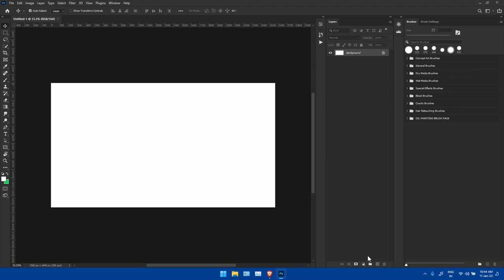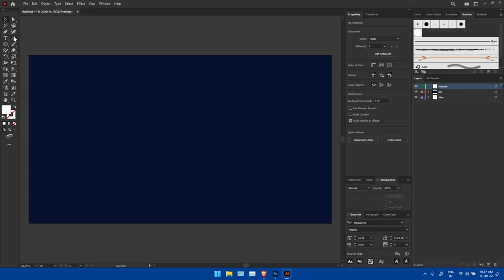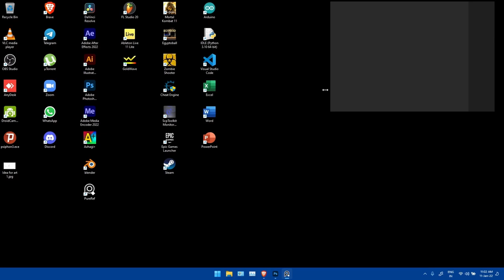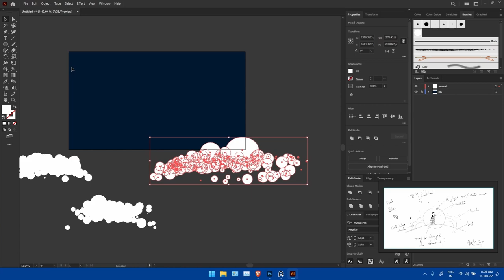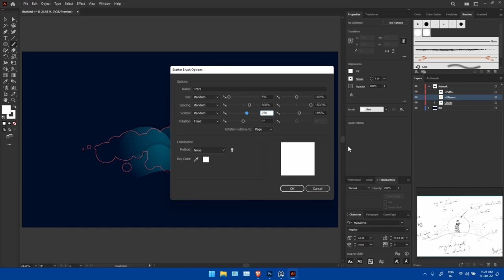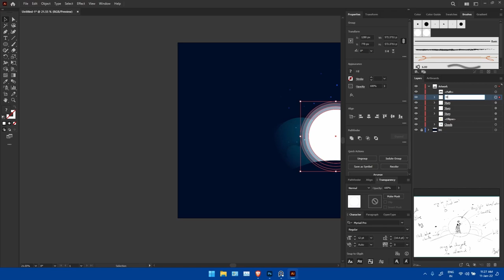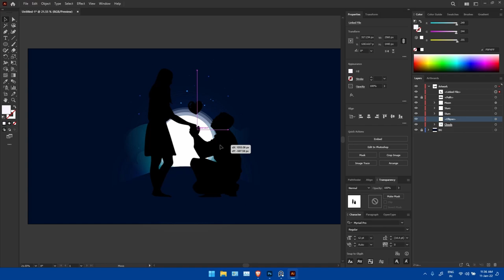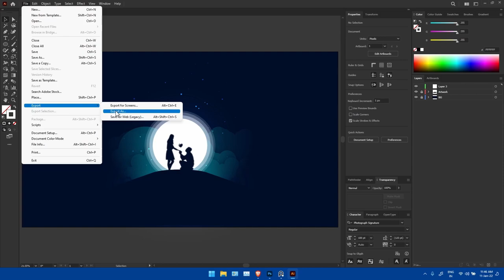Proposal Silhouette | Illustration Speedrun | Illustrator and Photoshop | Mysterix Infinity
If you want to get this wallpaper for free, you can download the HQ version of it, and all the other future illustrations and artworks